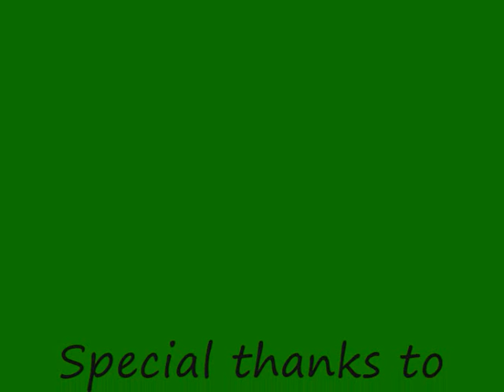Beauty Duckhurst Affliated.wmv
Beauty - A mare who oozes presence with great confirmation and a tremdous step. Beauty great straight moving elevated paces and scope to burn. Successfully competed showjumping, dressage and lightly hunted in Ireland. Beauty hacks alone and or in company in front or behind. Good to shoe, box, clip, catch, hose and with dogs.